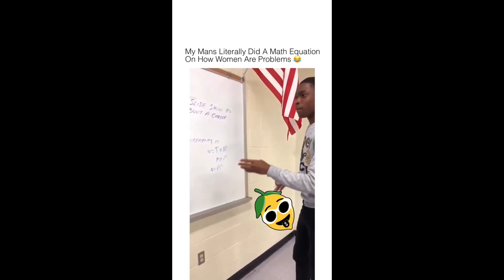Dude solving a math problem based on girls